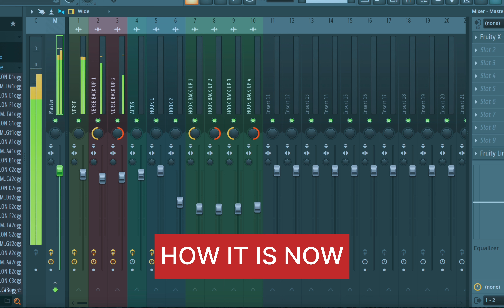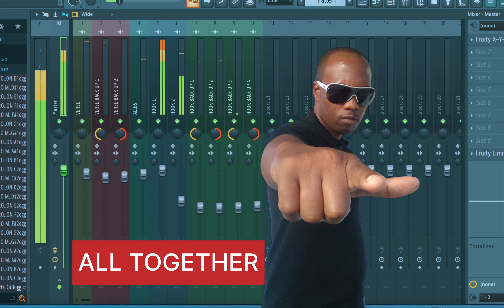Making Of Don't Tell Me Nothing By ILL Blaze